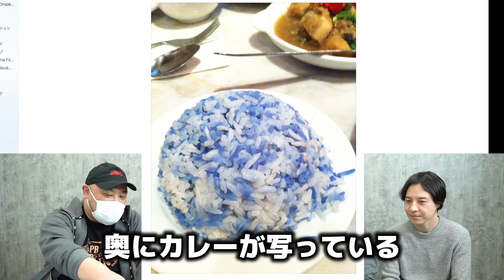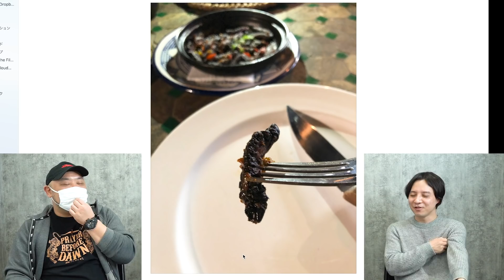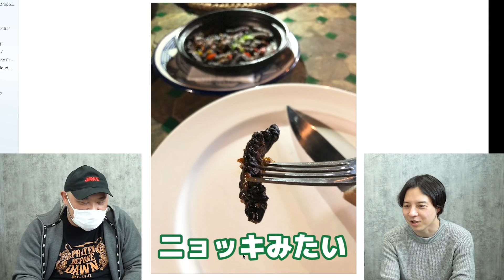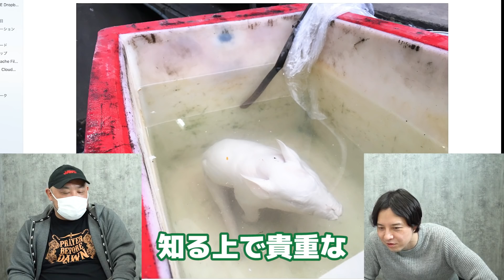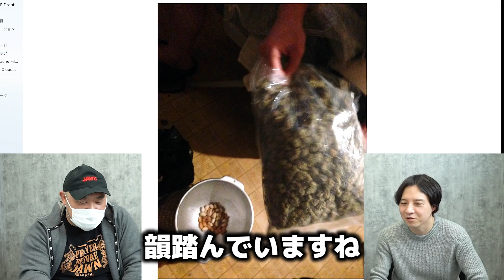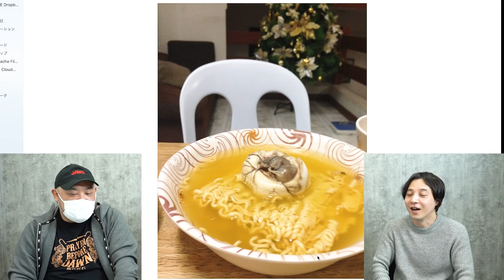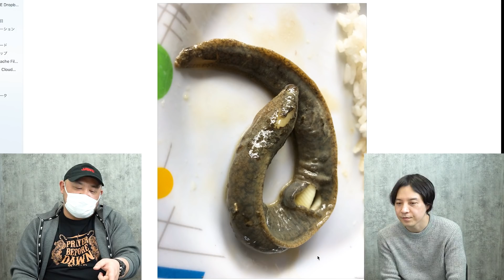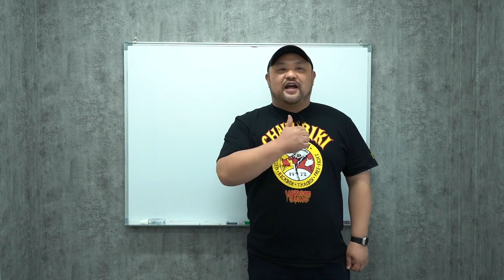【クレイジー食堂】こんなの食える！？と思った世界のグルメ【黒魔術ドリンク、青い米、持ち込み銃は一丁まで】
丸山ゴンザレスが世界で食べてきた珍しいご飯を紹介しています。

プロデュース : 草下シンヤ
協力 : 神里純平
協力 : 緑川人参
協力 : 株式会社彩図社